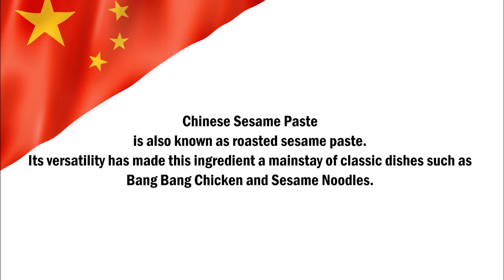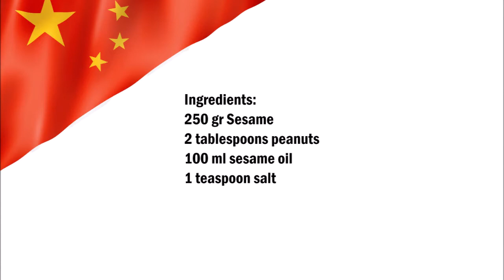Chinese Sesame Paste 芝麻酱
English :
250 gr Sesame
2 tablespoons peanuts
1 teaspoon salt
100 ml sesame oil

Roast the sesame and peanuts.
Once the peanuts and sesame have become cold, mix with the remaining ingredients until a paste is formed.

中文：
250 gr 芝麻
2湯匙花生
1茶匙鹽
100毫升芝麻油

烤芝麻和花生。
一旦花生和芝麻變冷，與剩餘的成分混合，直到形成糊狀物。